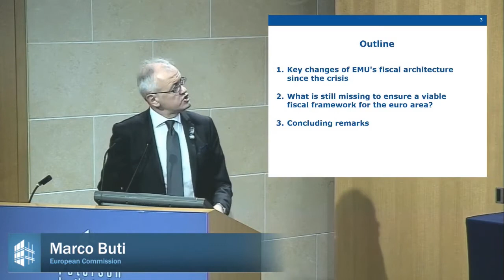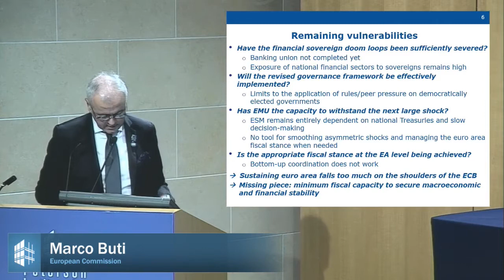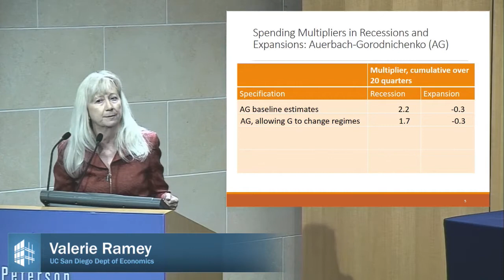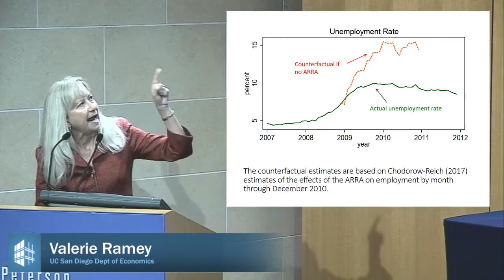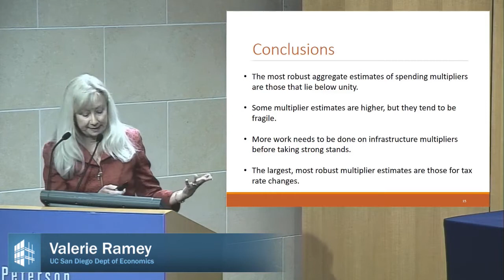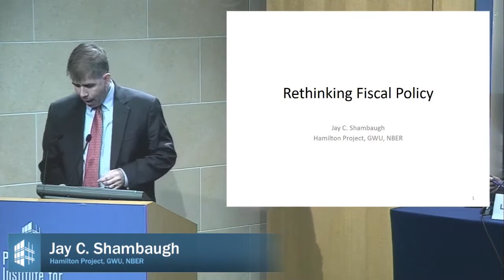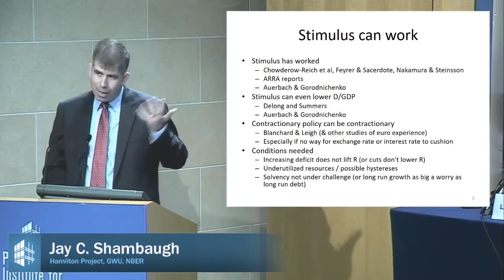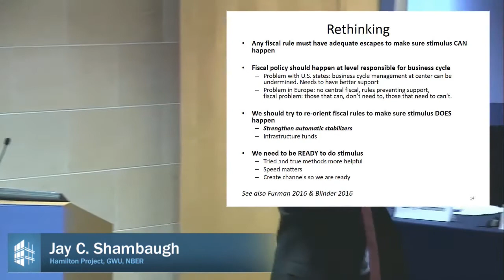Rethinking Macroeconomic Policy Conference: Alan Auerbach, Fiscal Policy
Alan Auerbach, University of California, Berkeley, presents his paper on fiscal policy on October 12, 2017, at the conference "Rethinking Macroeconomic Policy," organized by Olivier Blanchard and Lawrence H. Summers and held October 12-13 at the Peterson Institute for International Economics. Panel discussants include Marco Buti, Valerie Ramey, Robert E. Rubin, and Jay Shambaugh, with Lawrence H. Summers as moderator.